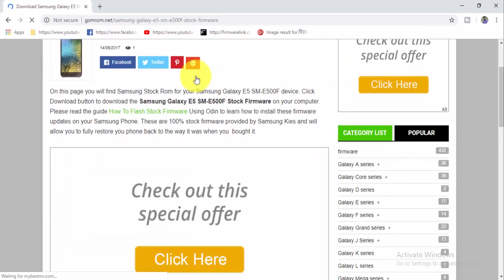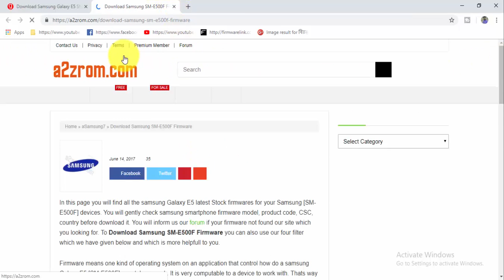Download Samsung Galaxy E5 SM E500F Stock Firmware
Download Samsung Galaxy E5 SM E500F Stock free Firmware
How To Download Samsung Galaxy E5 SM E500F Stock update Firmware For Android Device